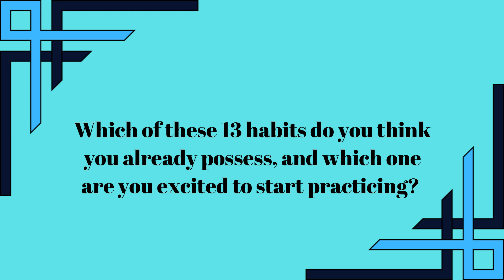How to Be SILENTLY Attractive - 13 Socially Attractive Habits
Unlock the secret to being irresistibly attractive with these 13 proven habits that boost your confidence, enhance body language, and make you stand out in any social situation. Whether you want to be more charismatic, likable, or effortlessly magnetic, this video covers all the essentials for silent attraction. Learn how to project confidence, build instant connections, and leave a lasting impression without saying a word. Perfect for anyone looking to improve their social skills, personal development, and self-confidence.
how to be silently attractive,
silent attraction,
social habits,
quiet confidence,
how to be socially attractive,
how to be attractive,
first impression,
attractive,
attractive personality,
socially attractive,
social skills,
attraction,
the quiet type,
be more confident,
charisma,
attractive habits,
self help,
psychology,
psychological tricks,
introvert,

Audio & Video Production by Success Formulas